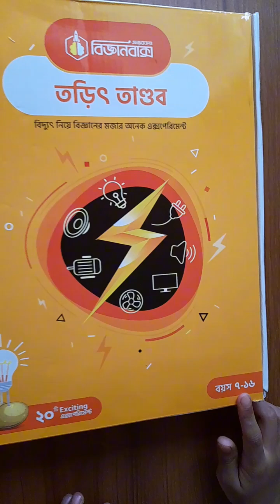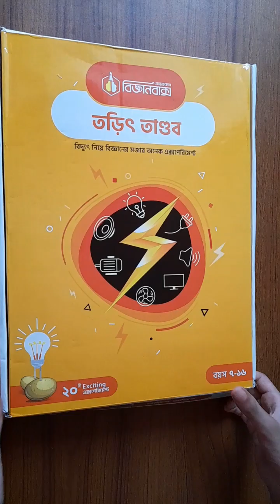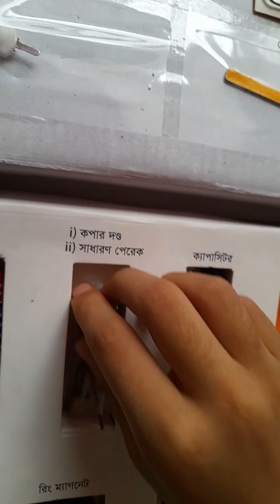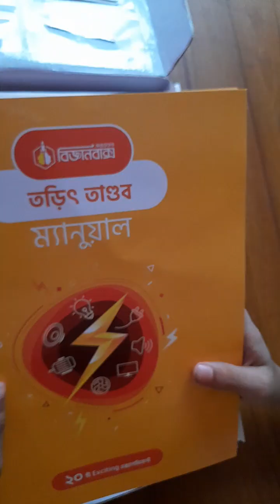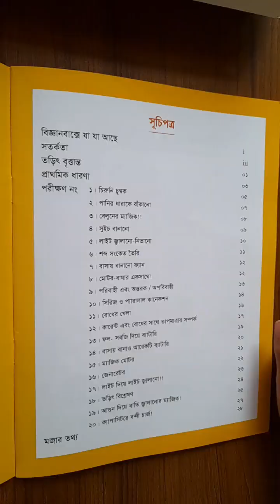বিজ্ঞান বাক্স থেকে ফ্যান চালানোর পরিক্ষা দেখি / Check out the fan running test from the science box